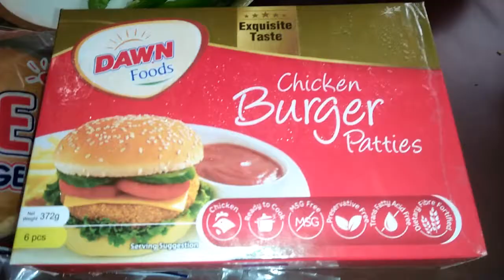Chicken cheese burger Recipe||Kitchen with Saima Tanveer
burger recipe,
burger banane ka tarika,

burger e karachi,
burger sauce,
burger challenge,
burger asmr,

burger patty recipe,
burger ande wala,
burger at home,
burger andy wala,
burger ads,
burger and pizza,
a burger story,
a burger song,

burger burger,
burger bottle,
burger bacha,
burger banana,
burger bacha fight,
burger by food fusion,
plan b burger
plan b burger challenge,
liv b burger,
burger cheese,
burger chicken recipe,

burger chutney recipe,
burger cake,
burger cooking,
burger cheese sauce recipe,
burger cutting,
c burger tool,
cookie swirl c burger,
k f c burger,
studio c burger,
c&d burger challenge,
burger drawing,
burger decoration,
burger dough recipe,
burger daily pakistan,
burger dad vs desi dad,
burger design,
burger drama,
burger decoration ideas,
burger dressing,
burger dal tikki recipe,
mc d burger,
triple d burgers,
mcdonalds burger sauce,
mac d burger challenge,
mac d burger making,
mcd burger bun recipe,
flip d burger,
big d's burgers,
mac d burger price,
m d burger,
burger eating,
burger eating challenge,
burger e karachi reaction,
burger eating asmr,
burger e karachi lyrics,
burger eaters,
burger eating competition,
burger eating changelleges,
berger easy recipe,
karachi e burger,
warren e burger,
big e burger,
e food burger,
burger food fusion
how to make burger at home,
how to make burger patties,
how to make burger sauce,
how to make burger buns,
how to make burger patties at home,
how to make burger bread at home,
how to make burger at home in urdu,
how to make burger sauce at home,
how to make burger buns at home,
how to make burger at home easy,
how to make burger at home food fusion,
how to make burger at home easy recipe,
how to make burger at home ruby ka kitchen,
how to make burger at home without cheese,
how to make burger at home with bread,
how to make burger bread,
how to make burger buns at home without oven,
how to make burger l burger l घर में बर्गर कैसे बनायें ।,